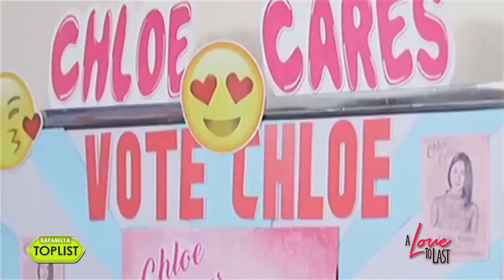Kapamilya Toplist: 7 Most Kilig Paandar of Tupe and Fort for Chloe in A Love To Last